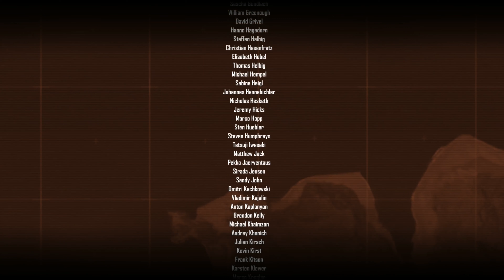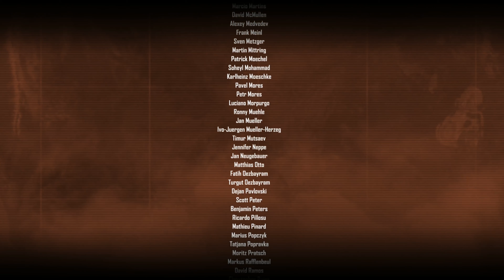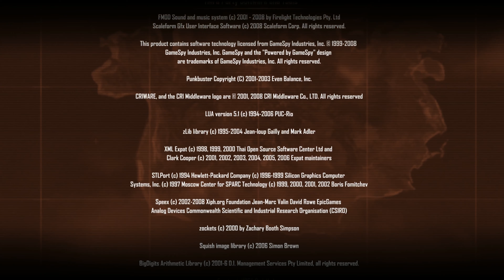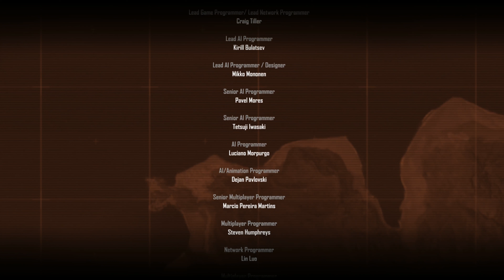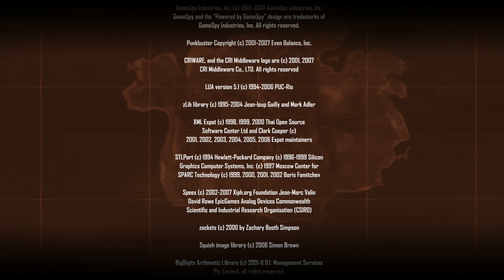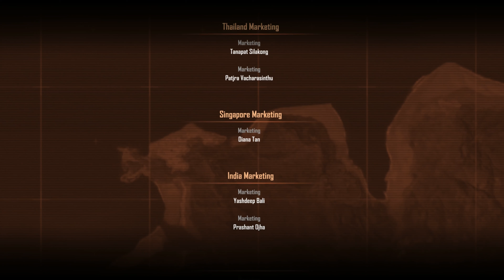Crysis Warhead playthrough : part 8 - ending + credits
Crysis Warhead playthrough